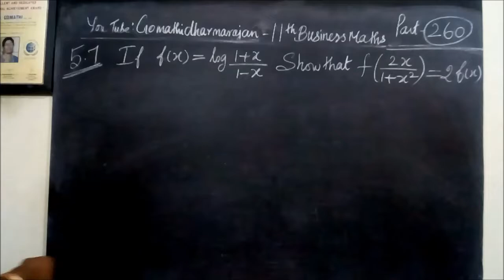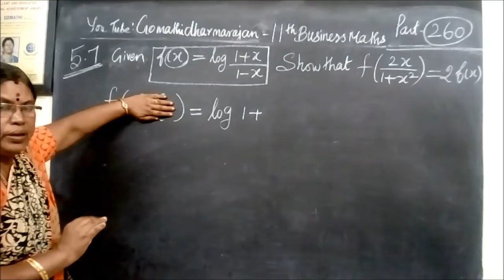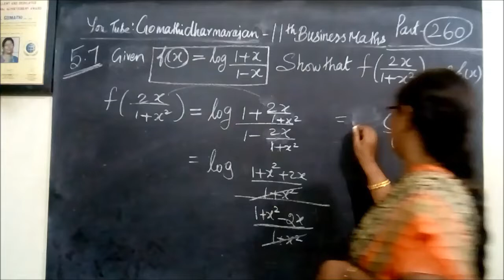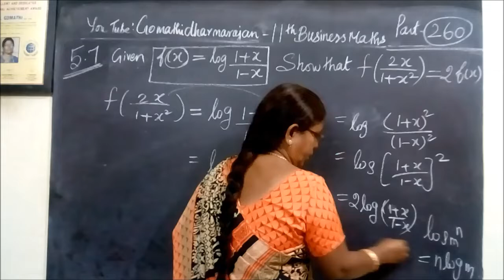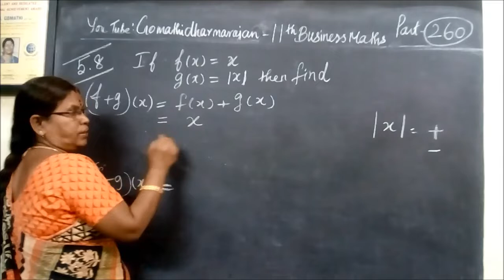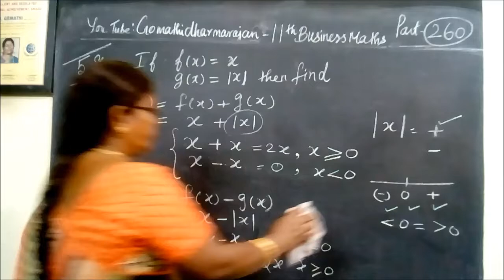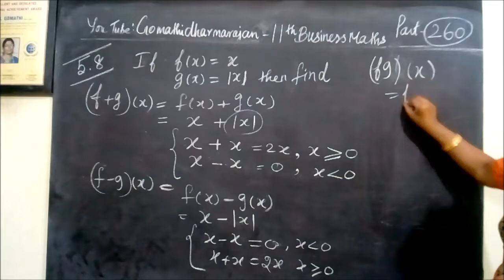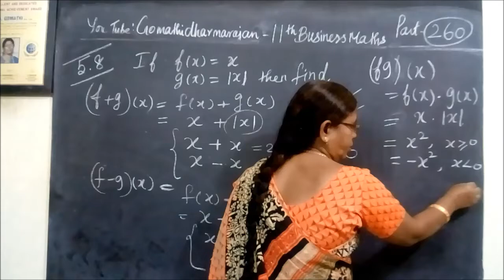11th B-Maths [Part-260] Ex-5.7,5.8 Diff calculus Gomathi dharmarajan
11th B-Maths [Part-260] Ex-5.7,5.8 Diff calculus Gomathi dharmarajan